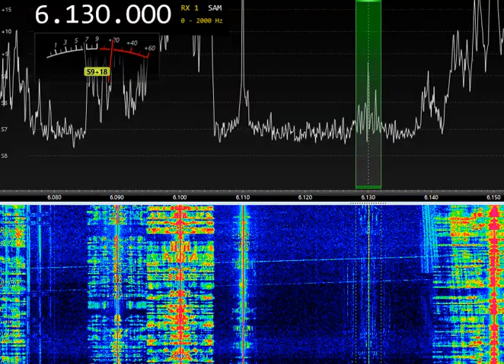Radio Europe 6130 kHz 18:12 UTC 25-MAR-2023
Airspy, Loop